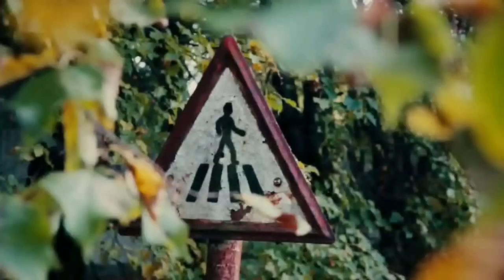What will happen to Chernobyl in 100 years?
After realizing the scale of the Chernobyl disaster, it became clear that the consequences will take many decades for mankind to deal with. Scientists have never before encountered such a technogenic release of radionuclides.